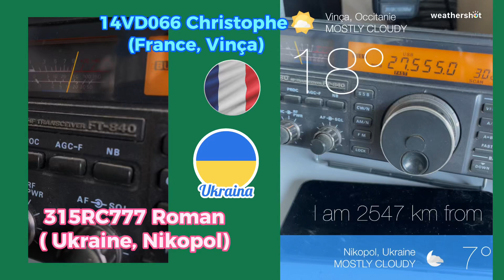Ukraine, Nikopol (14VD066 Christophe & 315RC777 Roman)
Contact avec l’Ukraine, Nikopol.